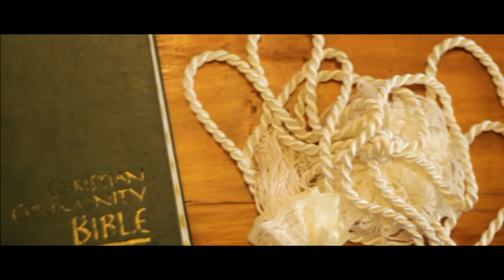Marlon & Jac Wedding